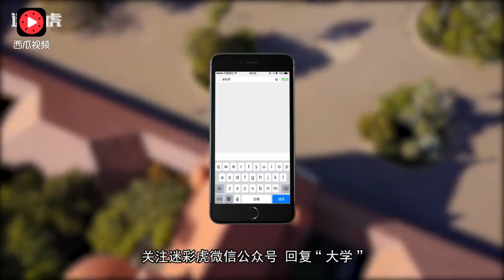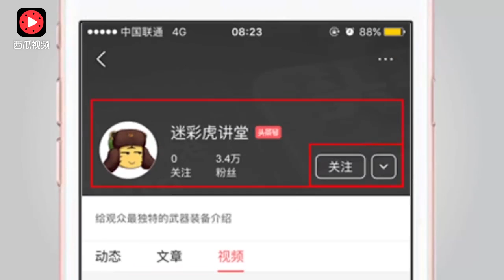真以为诸葛亮是村夫？真实身份让刘备、曹操、孙权都甘拜下风